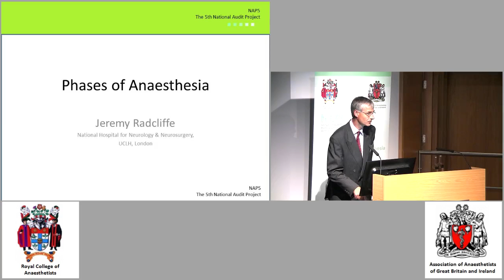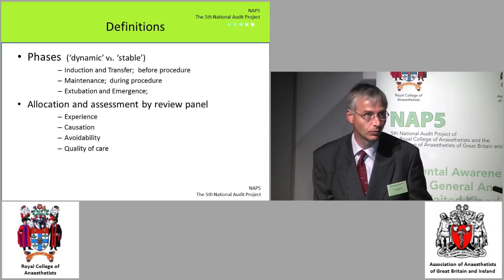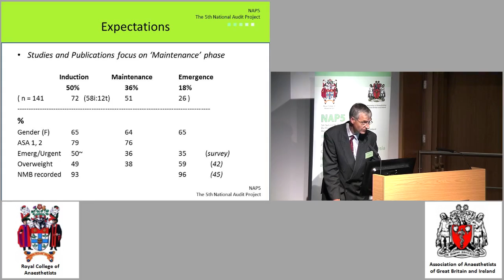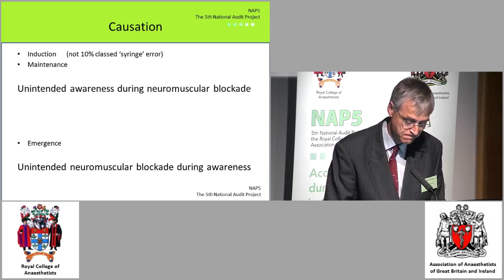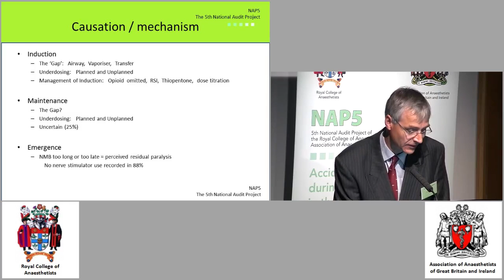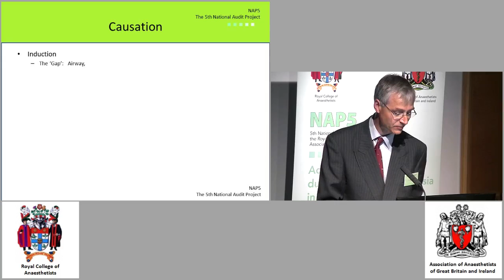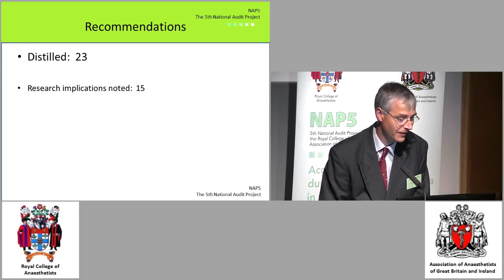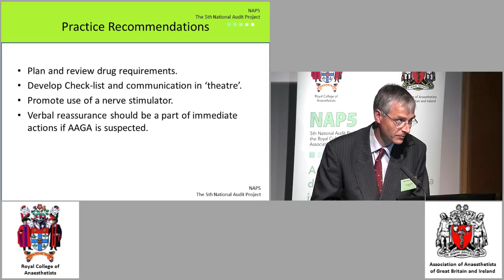NAP5 Phases of Anaesthesia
The 5th National Audit Project (NAP5) on Accidental Awareness under General Anaesthesia (AAGA) in the United Kingdom and Ireland.

This study is the culmination of almost four years’ work by a large number of multidisciplinary contributors, including specialist anaesthetic societies, psychologists, patients and medicolegal experts, and is endorsed by all four Chief Medical Officers of the UK.  We welcome the expansion of a National Audit Project into Ireland for the first time, making this a truly international endeavour.

NAP5 was jointly funded by the Royal College of Anaesthetists (RCoA) and the Association of Anaesthetists of Great Britain and Ireland (AAGBI)

The above is a presentation from the NAP5 Report launch held at the Royal Society of Medicine in London in September 2014.

© The Royal College of Anaesthetists and the Association of Anaesthetists of Great Britain and Ireland